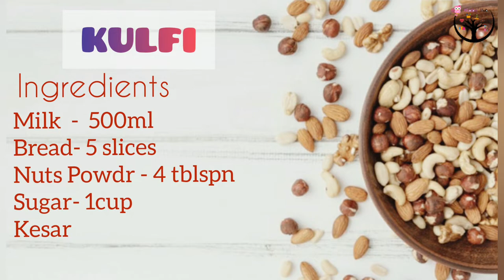Kulfi Recipe in Tamil | homemade kulfi |instant kulfi recipe|easy kulfi recipe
Hey Habibis..🥰

  Bring on the warm weather, please.🌥

    I don't know about you, but I'm so ready for those         sizzling summer days when grabbing a delicious  ice cream cone is the most refreshing thing to do🥳

     So just enjoy the delicious Kulfi with your Kids🥰

   Link for Nuts Powder